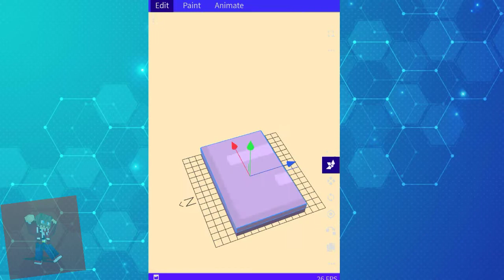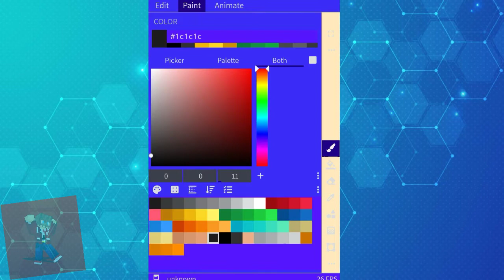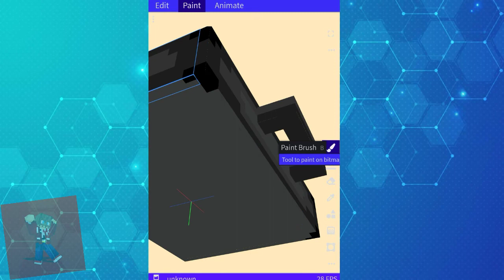MODELING A EPICC BRIEFCASE 2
This video is showing how i model but timelapse. This model is for blond for his addon called Pixelated Gun

Blond gaming